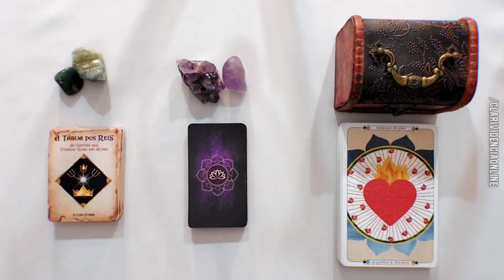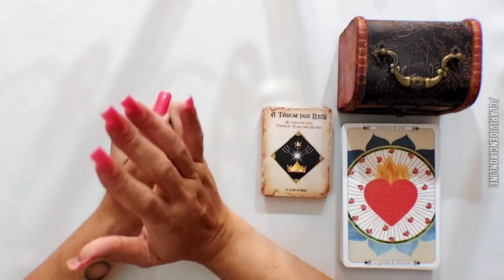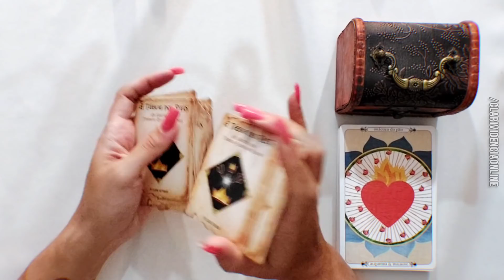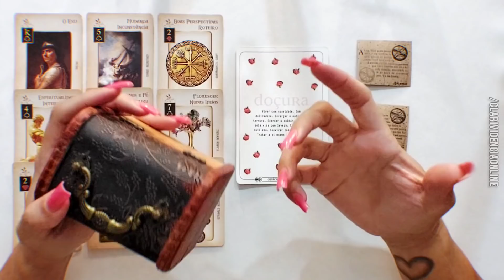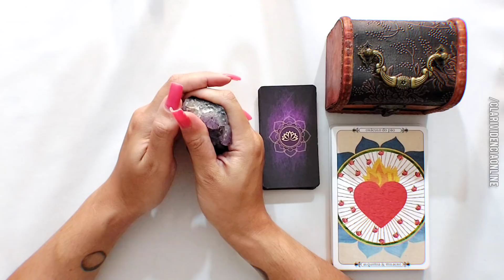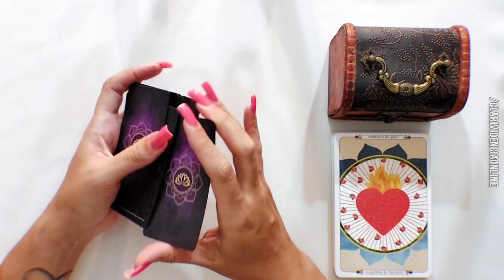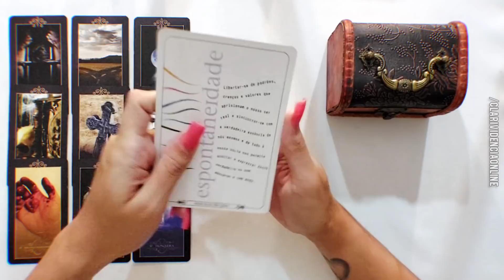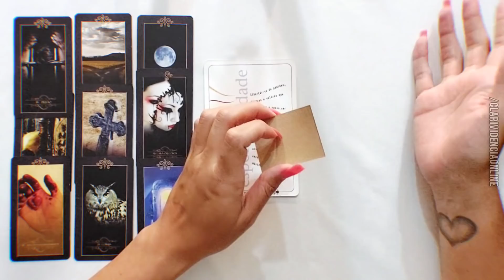❤️ VIDÊNCIA - REVELAÇÕES RÁPIDAS E URGENTES PRÓXIMAS 48 HORAS! 🕯️ 🌟 TAROT DE HOJE! 🔮 TAROT DO AMOR!